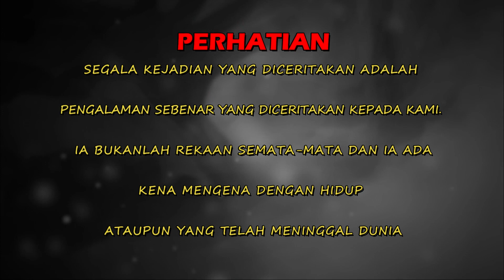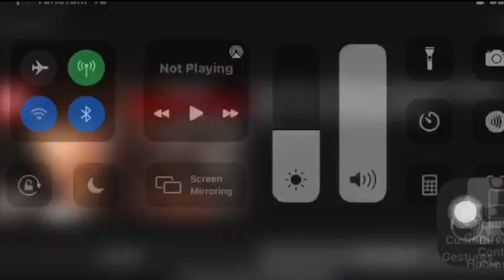MEREMANG ❗️ DISERGAH HANTU AIR KETIKA MEMANCING